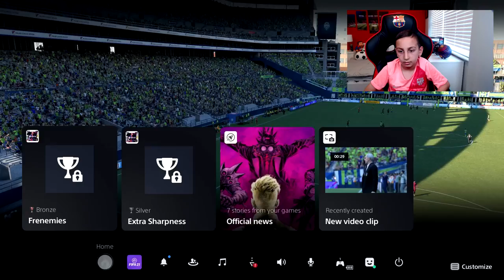LAFC IS IN TOWN WHO IS GOING TO WIN !! - FIFA 21 LA GALAXY CAREER MODE EP10